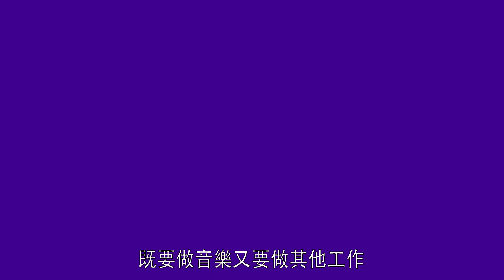【娛樂訪談】林二汶： 做音樂係罪過 | Yahoo Hong Kong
做人父母最擔心仔女搵朝唔得晚，偏偏喺香港地做音樂嘅好多都係搵食艱難。好似二汶咁，佢曾經都經歷過一段艱辛歲月.

👉🏻 觀看更多：
【娛樂訪談】林二汶 做唔成玉女轉行賣肉？